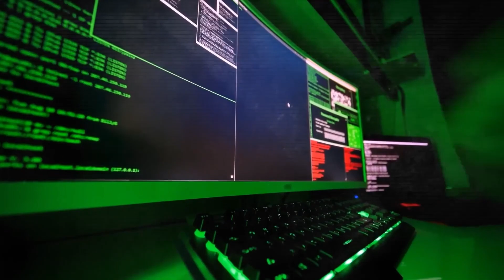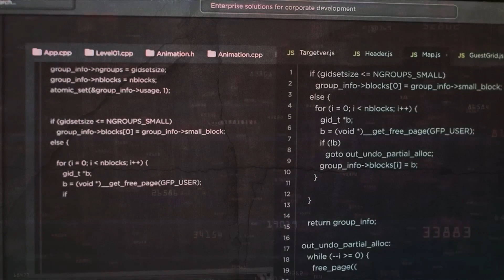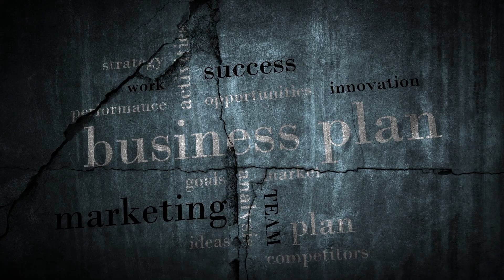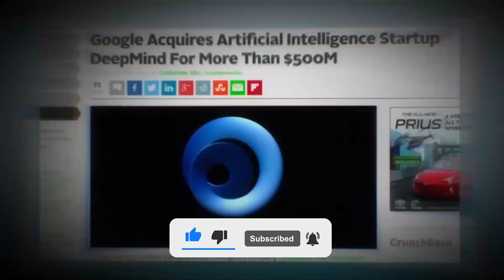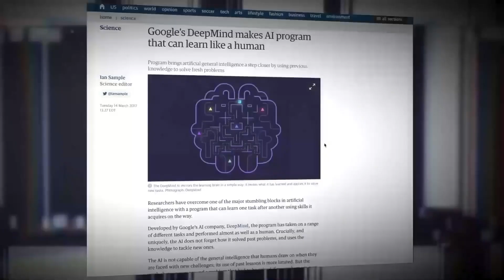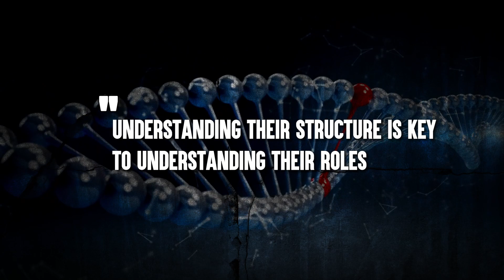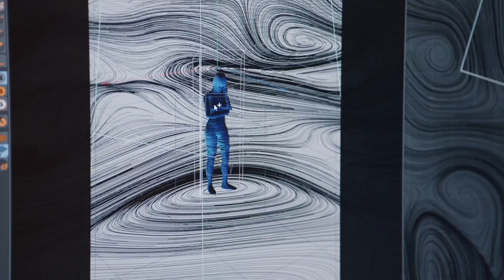What Makes This Man a Nightmare for Microsoft? Behind DeepMind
Explore the captivating journey of Demis Hassabis, the brilliant mind who has Microsoft on edge. From his early days as a chess prodigy to his groundbreaking work at DeepMind, you'll discover why this AI pioneer is a force to be reckoned with. Dive into his extraordinary story and learn how he's reshaping the future of artificial intelligence. Join us on this fascinating adventure into the world of Demis Hassabis and DeepMind.

Welcome to Investology101, where we explore the exciting ai revolution with different large language models and natural language processing. If you're looking to learn more about artificial intelligience or deep learning, we'll be reporting on different ai tools and ai news such as Openai ChatGPT.